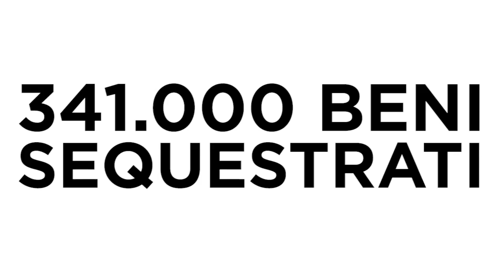Spiagge sicure 2018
Interventi delle Forze dell'ordine contro abusivismo e contraffazione.